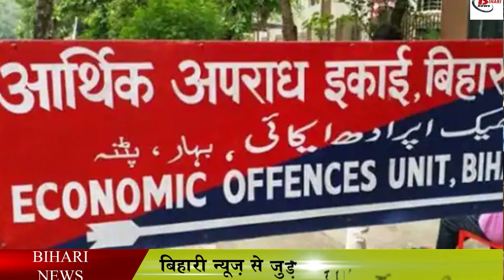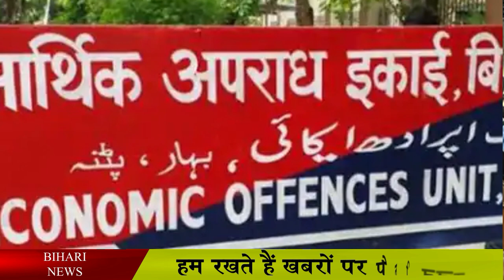तो इसलिए हुआ था BPSC का पेपर लीक, सेटर्स ने किया था खेल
Bihar Public Service Commission had conducted the examination for various posts on 8th May. Whose question paper went viral which was later cancelled. In such a situation, it is now being said that the question paper which has gone viral has been done under a well thought out conspiracy. If we believe a news published in Dainik Bhaskar, then the question paper was made viral so that the examination could be canceled. Let us inform that the Economic Offenses Unit is investigating this entire matter at one point. In such a situation, it is now being said that in the coming days many big faces can come out in this investigation.